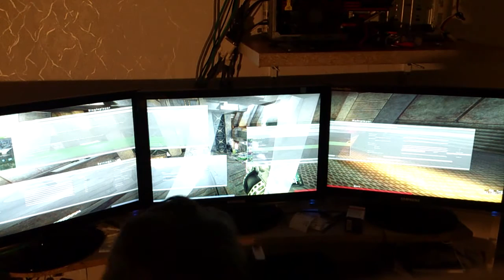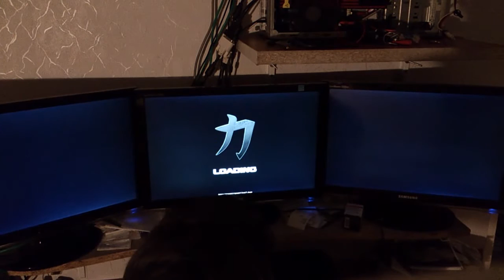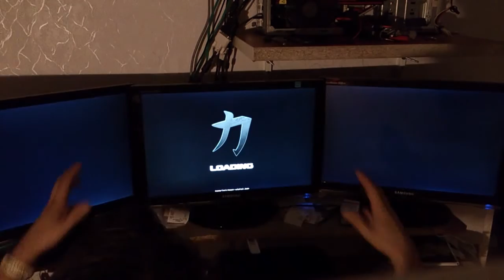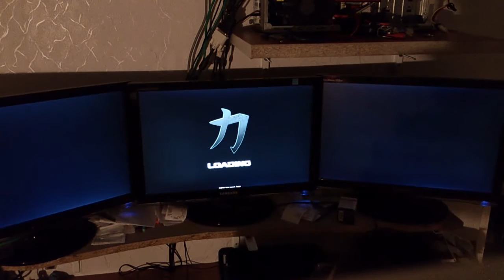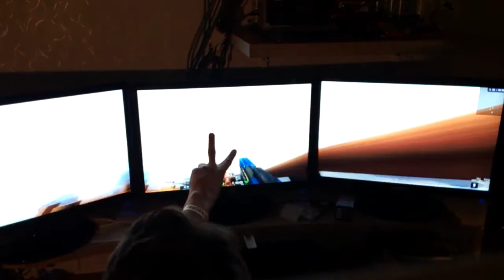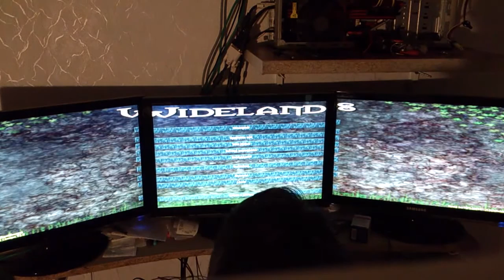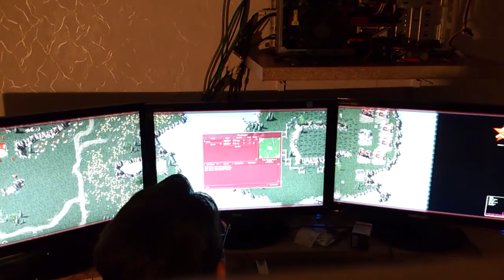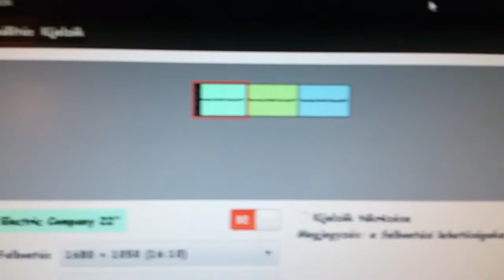Linux Eyefinity játékélmény [720p]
ha három monitorod van, akkor valami ijjesmi a játék élmény.
ez rövid bemutató csak egy pár játékkal .